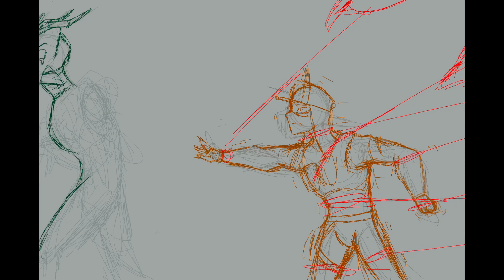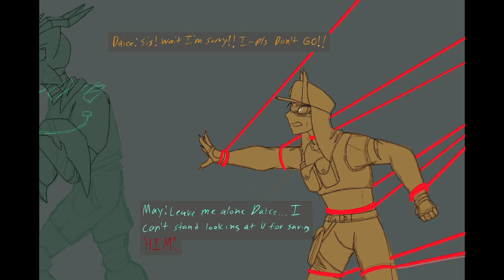Regretful mistaken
Daice made the wrong move by taking a deal from a kid that was adopted by his sister figured enemy now after saving the bastard that mistake came around to bite him in the butt now she’s missing and gone with only the damn symbol mocking him for not knowing who kidnapped her